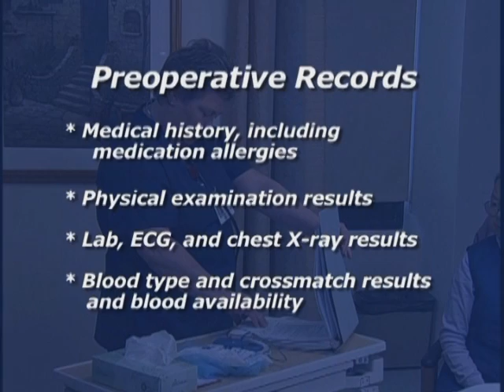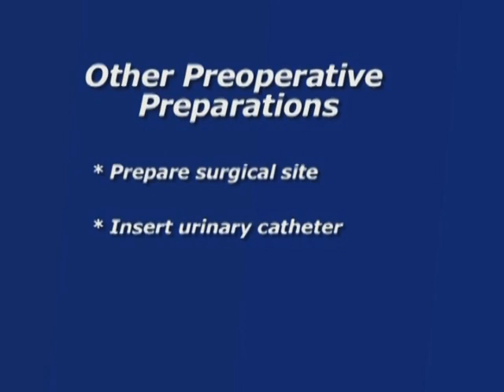B27.Προεγχειρητική ετοιμασία ασθενούς